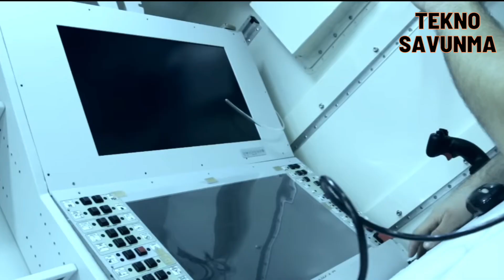Bayraktar TB2 + Akıncı TİHA = 1 milyar dolar - $1 billion exports from BAYRAKTAR TB2 and AKINCI UAV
Türk savunma sanayi ürünü insansız hava araçları operasyon sahasındaki başarıyı ihracata dönüştürüyor.

Baykar, 2012 yılında Bayraktar mini İHA ile Türkiye’nin ilk milli İHA ihracatını Katar’a gerçekleştirdi.

Bayraktar TB2 için bugüne kadar 16 ülke ile ihracat sözleşmesi imzalandı. Bayraktar TB2 alan ülkeler arasında Azerbaycan, Ukrayna, Polonya, Katar, Türkmenistan, Libya, Kırgızistan yer alıyor

2021 yılında Türk Silahlı Kuvvetleri envanterine giren Bayraktar Akıncı TİHA için aylar sonra ihracat sözleşmesi imzalandı. Bayraktar Akıncı TİHA envantere girmesinin üzerinden 1 yıl geçmeden ikinci ihracat sözleşmesini imzaladı.

2020 yılında 360 milyon dolarlık İHA ihracatı yapan Baykar, bu rakamı geçen yıl yüzde 85 artırdı. Şirketin geçen yılki ihracatı 664 milyon dolara ulaştı. Baykar’ın cirosunun yüzde 80’den fazlasını ihracat gelirleri oluşturdu.

$1 billion exports from BAYRAKTAR TB2 and AKINCI UAV

The product of the Turkish defense industry, unmanned aerial vehicles transform the success in the field of operation into exports.

Baykar exported Turkey's first national UAV to Qatar with Bayraktar mini UAV in 2012.

Export contracts have been signed with 16 countries for Bayraktar TB2 so far. Among the countries receiving Bayraktar TB2 are Azerbaijan, Ukraine, Poland, Qatar, Turkmenistan, Libya, Kyrgyzstan.

An export contract was signed months later for Bayraktar Akıncı TİHA, which entered the inventory of the Turkish Armed Forces in 2021. Bayraktar Akıncı signed the second export contract less than a year after it entered the TİHA inventory.

Teknik Lideri Selçuk Bayraktar olan Baykar, which exports 360 million dollars of UAVs in 2020, increased this figure by 85 percent last year. The company's exports last year reached $664 million. More than 80 percent of Baykar's turnover was made up of export revenues.